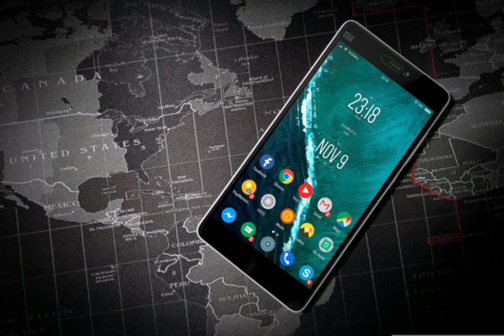Notification sound | android notification sounds | messege sounds